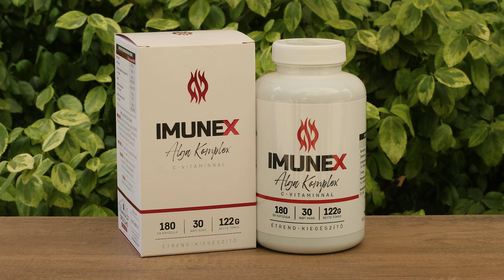4 Módszer a Progeszteron növeléséhez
Az alacsony progeszteorn szint tünetei. Ételek, krémek, gyógynövények, amelyek segítenek az ideális ösztrogén / progeszteron arányt elérni.